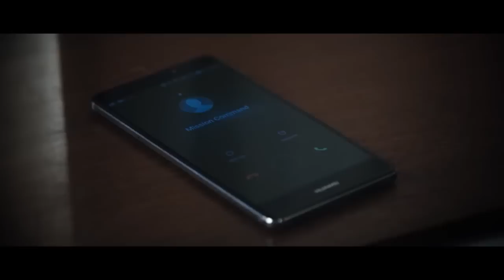ETECSA y la empresa Huawei firman acuerdo para comercializar celulares en Cuba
La empresa de alta tecnología china Huawei Technologies Co. Ltd (HUAWEI) y la estatal cubana ETECSA han suscrito un acuerdo para la adquisición, por parte de Cuba, de teléfonos inteligentes, de "manera segura y con garantías", más detalle